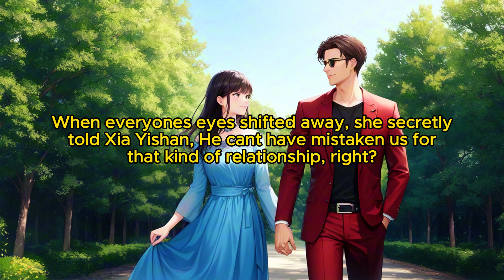The Sweet Life (female protagonist): Chapter 220 Read the Script of Her Life